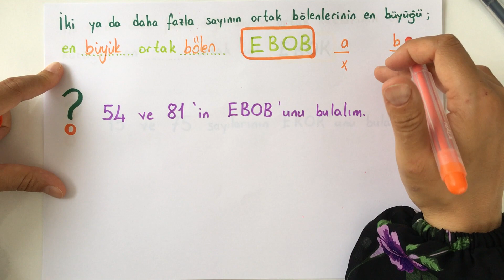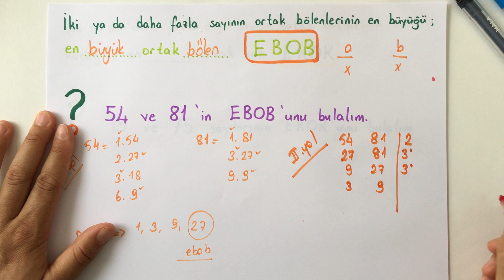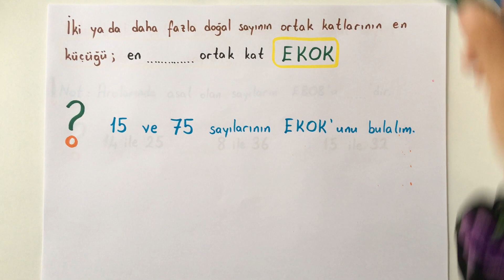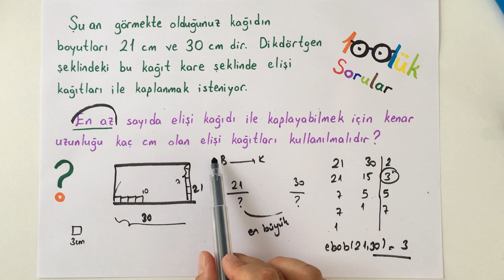8. SINIF LGS ÇARPANLAR VE KATLAR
PDF için
Yeni bir LGS hazırlık matematik konu anlatımlı soru çözümü videosu ile karşınızdayız. Çarpanlar ve katları konusunu bu video ile daha iyi anlayacaksınız. İyi seyirler..